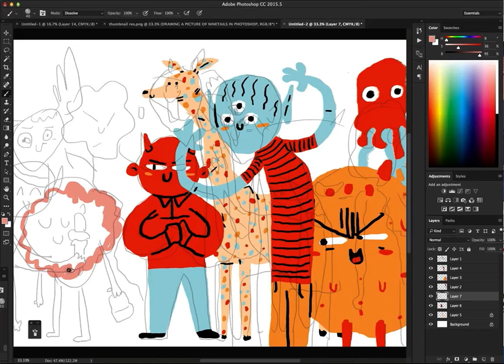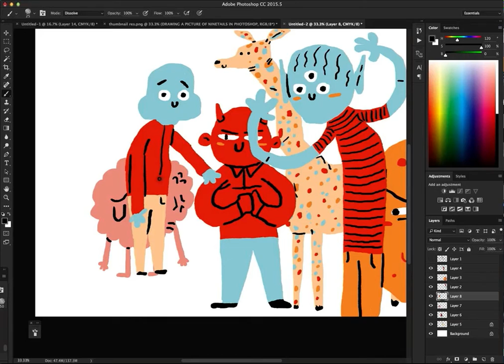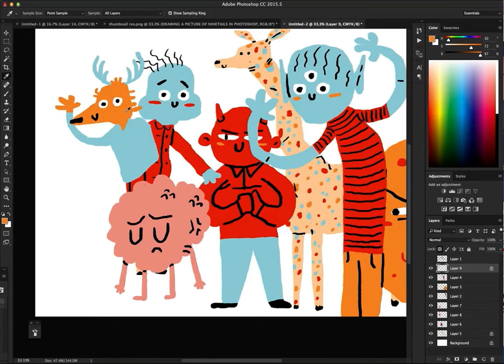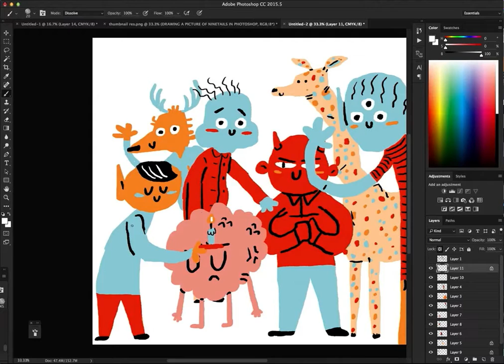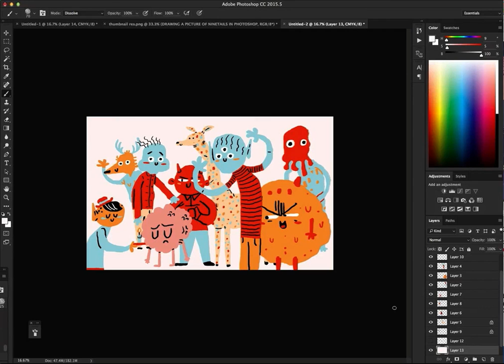Digital Painting With Super Chill Music 2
waterfront dining - miami wicked
Night Tempo - If You Love Me
悲しい ANDROID - APARTMENT¶ - Remember Summer Days
Ichi no yoru - The City Lights Are So Beautiful
ROMAN - When I'm With You

Behance:
be.net/JohnathanTart

Twitter.com/JohnathanTart

Dribbble:
Dribbble.com/JohnathanTaylor